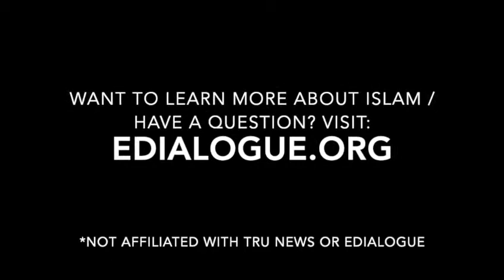The Muslims and Christians of Jerusalem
Contemporary information is designed to disinform global opinion about the realty of the relationships between Jews and Muslims and Christians and Muslims.

Time and time again, through the grace of God, we find there are honest people, not from the is Muslim faith,  who come forward and speak the truth about the realty of our rich history.

The purpose of sharing this video is to reach out to humanity share the enlightenment of historical reality, and at the same time to remind the world to beware of the New World Order that is established for the sake of trying to achieve its agenda in the Middle East,  which requires mandate from public opinion in the West.